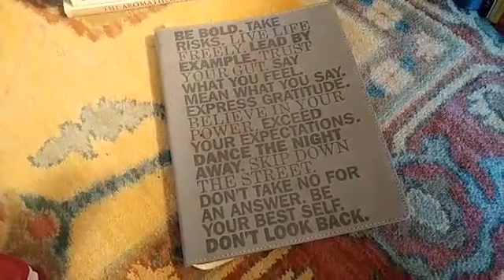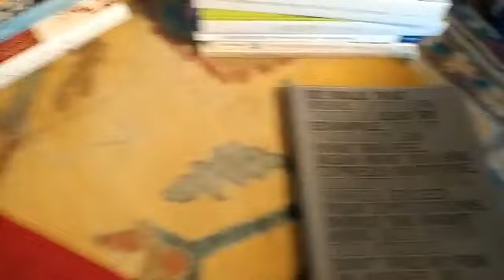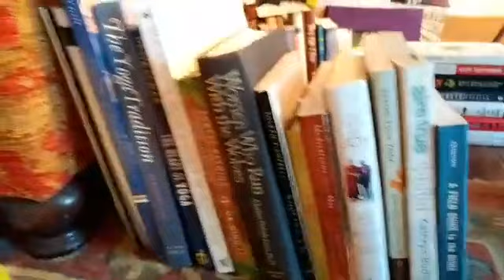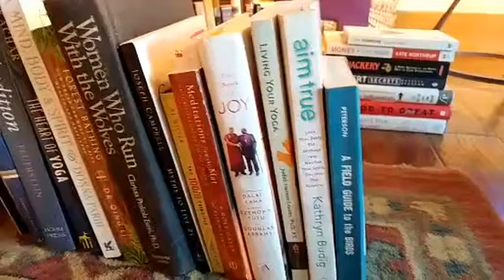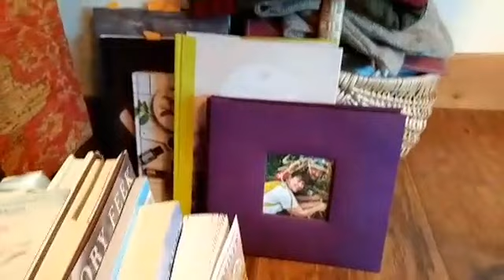Where does your path of self discovery begin with doTERRA?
Suggestions for your yoga practice off the mat. Surround yourself with supporting tools - doTERRA essential oils, joy, laughter, aromas, sounds, journaling, daily habits, books - that help you balance your body, mind and spirit. You are in charge of your internal world. Nurture and care for it.  For more information about Marty Harger visit her